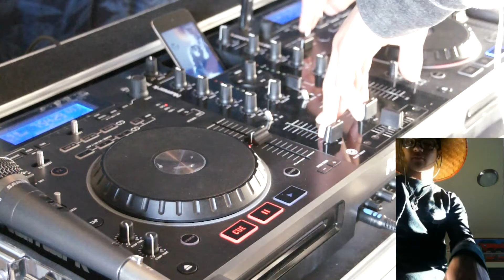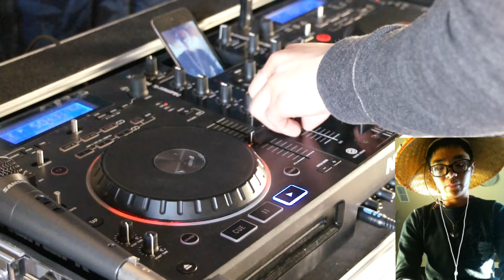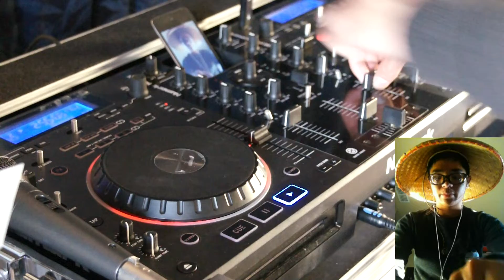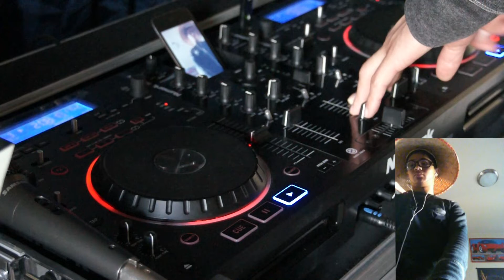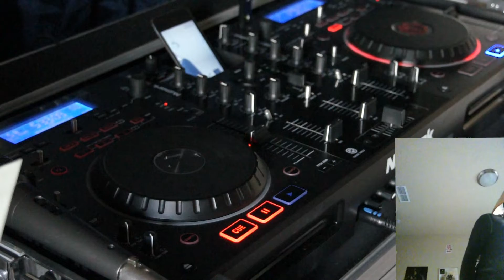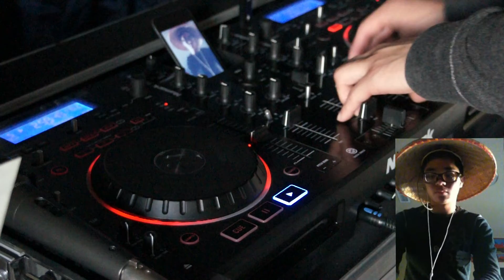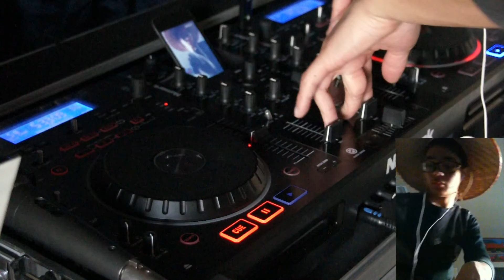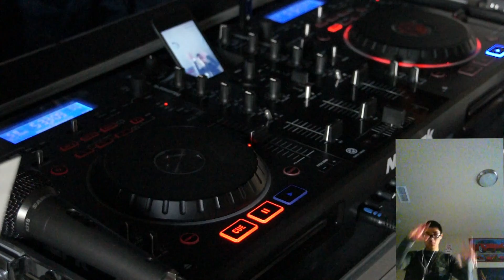DJ D-tor - Close To The Edge Collective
This is a Close To The Edge promo mix for their upcoming freebies.

SETLIST:
Andy Vilo - History Of The Future (VIP Mix) [One 2 Watch Records 012 - O2W012]
Xtasea - This Prayer (VIP Mix) [Close To The Edge Collective - EDGE003]
Core-Station - Power Moe Kyun [Close To The Edge Collective - EDGE002]
V.Ovaload ft Bridson - Dance On XTC [One 2 Watch Records 001 - O2W001]
Lorenzo Acevedo Vs. Andy Vilo - In My Eyes ft. MC ReMixx (Bi-Winning Mix) [One 2 Watch Records 008 - O2W008]
Andy Vilo - All That Was Pure [One 2 Watch Records 003 - O2W003]
Pulse And TweaKn - Excellence (Original Mix) [Close To The Edge Collective - EDGE002]
Lorenzo Acevedo Vs. Andy Vilo - In My Eyes ft. MC ReMixx (Andy Dee Remix) [One 2 Watch Records 009 - O2W009]
Xtasea vs. Rid!culous - Burnin' For You (Xtasea Remix) [Close To The Edge Collective - EDGE004]